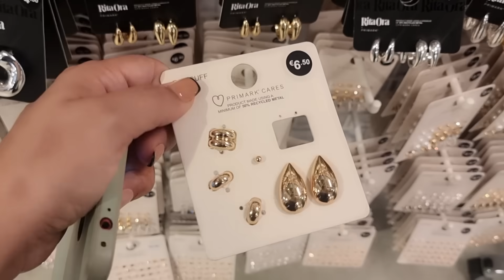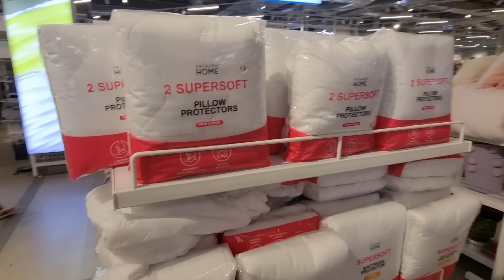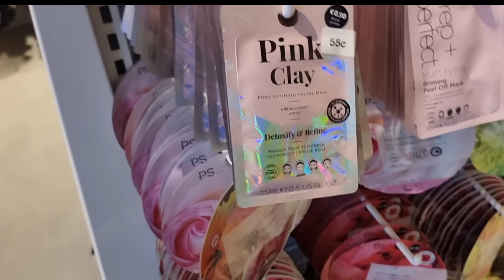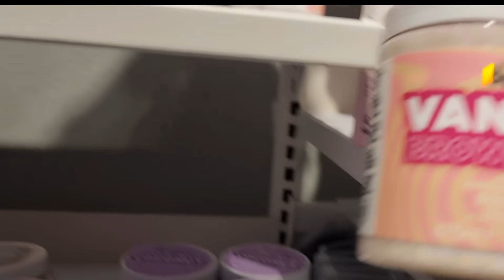دخلت لمليلية نشري حوايج البيبي ساعة تفقصت وصافي😔جولة في بريمارك مليلية كلشي موجود والرخا😍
Instagram centre : institut_spa_asmaechannel